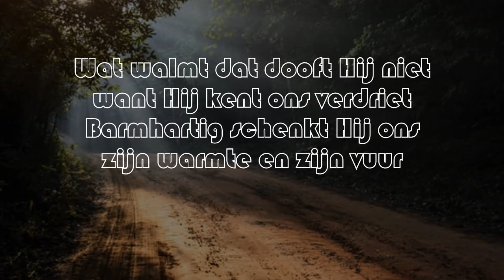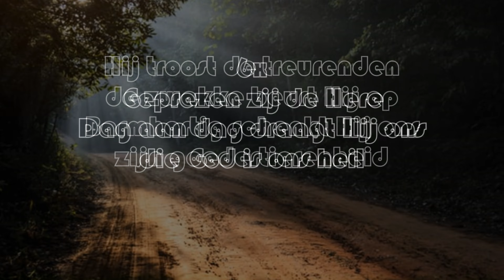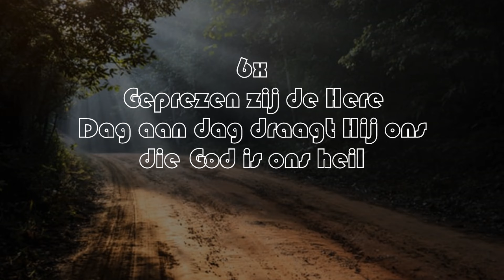Opwekking met tekst 411 Geprezen zij de Here